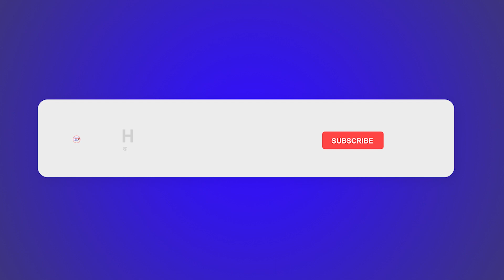इटावा डीएसपी की आईडी बनाकर मैसेंजर से 3 अलग अलग लोगों से मांगे 50 हजार | Hadoti News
हाड़ौती क्षेत्र की खबरे सबसे पहले देखने के लिए Play Store से या दिए हुए link पर click करके डाउनलोड करे हाड़ौती  का अपना ऐप :-

हाड़ौती क्षेत्र की खबरों से update रहने के लिए दिए हुए link पर click करके टेलीग्राम चैनल को join करें :-

Queries Solved :-
1.Rajasthan News
2.Rajasthan News Live
3.India News
4.Hindi News
5.Viral Video